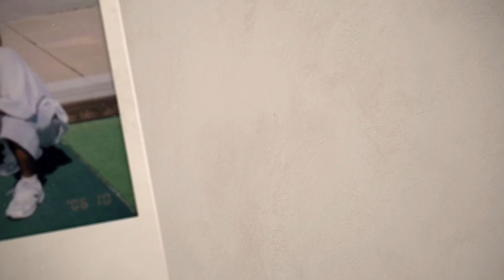#215 Welcome To The USP-Consequences Of Your Pride-USP Florence 17-22